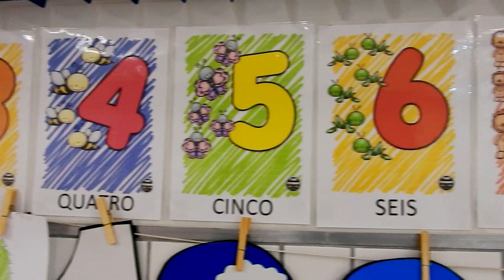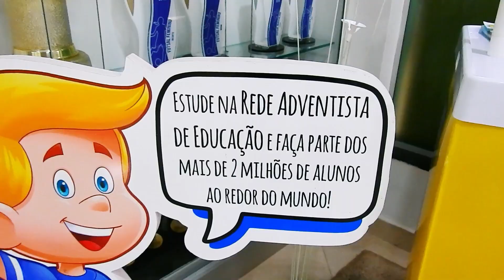Viva a Experiência do Colégio Adventista! 📚🎓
Curioso para explorar a nossa unidade escolar?  🏫💙

Conheça os espaços que tornam cada dia escolar único e especial. Uma jornada educacional cheia de descobertas e aprendizado te espera! 🎬👀